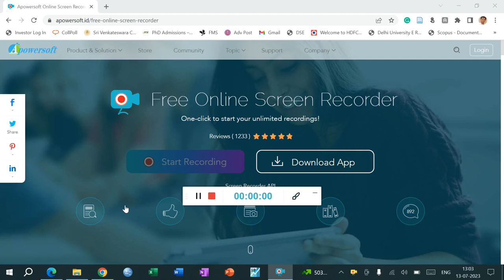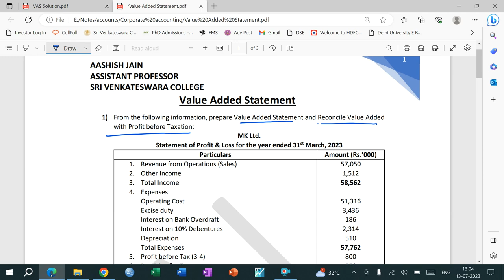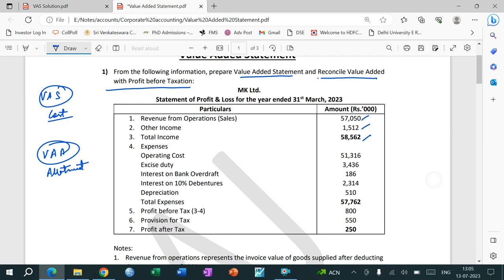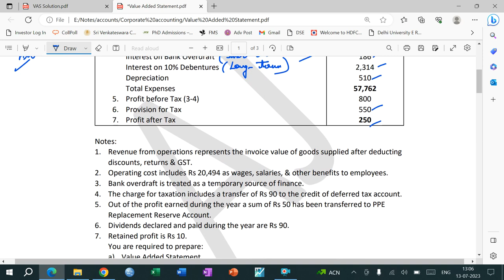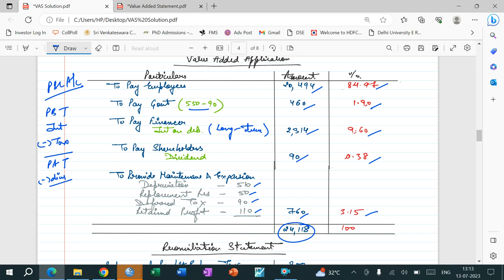Value Added Statement | Part 2